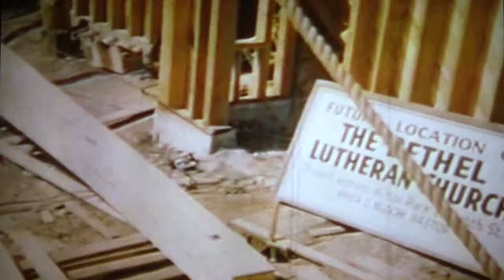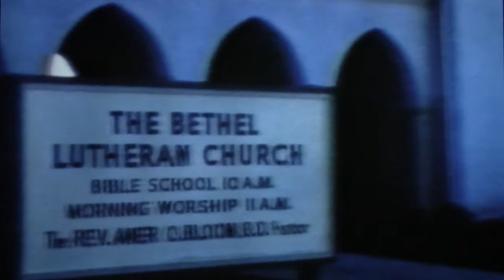Building Bethel Lutheran Church in Los Angeles 1947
Begun in 1947, Completed in 1948, and Commissioned in '49.  Bethel Lutheran Church is a landmark of the Miracle Mile in Los Angeles.  Inspiring Worship. Wholesome Faith.